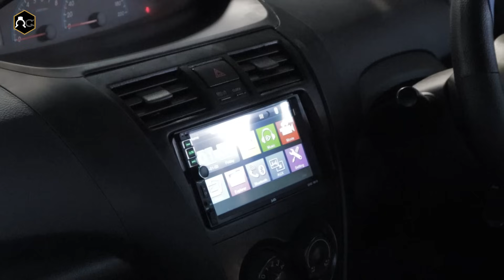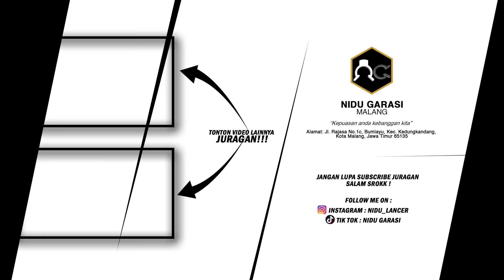Mobil Murah Limo Gen 2 Bukan Vios 52 JT Tahun 2011!!! Sehat Jiwa Raga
Sebelum membeli tolong juragan baca dulu biar gk ada kesalapahaman di antara kita

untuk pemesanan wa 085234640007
Nomor Telpon Gudang jl rajasa 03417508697

Alamat Garasi & Kantor (GOOGLE MAPS : NIDU GARASI 2)
Alamat: Jl. Rajasa No.1c, Bumiayu, Kec. Kedungkandang, Kota Malang, Jawa Timur 65135

*Info unit saat ini di nidu garasi*

Stok Terbatas

Limo generasi 3 tahun 2013 Harga 73Jt 2014 Harga 75JT Hanya 15 UNIT SAJA
Free :
1. Mesin overhaul total *banyak part baru dan bekas pergantian part kita ikutkan*
2. Kaki kaki bongkar total *pergantian part kita ikutkan*
3. AC Service ulang *Filter AC Baru*
4. Kelistrikan cek ulang *Sudah dirapikan*
5. CAT Mobil Baru merek cat top colour, pernis autoglow *Permintaan warna Sesuai Konsumen Selain warna candy*
6. VELG dan Ban Second R 15
7. Audio Standart
8. Wiper Baru
9. Ban serep, dongkrak, kunci roda
10. Poles lampu depan dan belakang
11. Salon interior
12. Talang air
13. Service Jog untuk kulit yg tidak layak
14. Anti karat Full

SURAT PLAT KUNING BPKB READY
Terima Cabut berkas biasa Biaya kurang lbh 4-5 JT Waktu 2 Bulan

DP Pemesanan 30 JT, Pengerjaan Sesuai antrian.

BOKING SEKARANG SEBELUM KEHABISAN

"Hanya 20 Unit SAJA" Limo gen 2 tahun 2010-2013 Harga Mulai 50 JT "PLAT KUNING" Berkualitas
Fasilitas Free:
Mesin Overhaul Part Banyak Baru
Kaki kaki bongkar total part banyak baru
Cat Baru Warna suka suka selain candy
Velg Ring 15 Second
Anti karat full
Audio Standart
Salon interior
Service jog
AC Service DIngin
Talang Air
Garansi Mesin 3 Bulan
Poles lampu depan
Poles lampu belakang
Cek Kelistrikan Dalam Dasboard "Ambilin semua kabel bekas taxi Dan dirapikan"
cover spion dan kaca spion baru
tusuk sate depan baru

DP Pemesanan 20 JT, Pengerjaan Sesuai antrian.

harga bodykit Emgrand Sedan dan Hatchback  : Rp.3.500.000,-

biaya off ke on kurang lbh 25 JT
Yg belum tahu off the road itu apa

Untuk melihat foto2 unitnya dan keterangannya silahkan lanjutkan ke katalog kami

Cara order :
1. Kirim ktp
2. Tulis permintaan tambah fasilitas apa
3. Tnggu invoice dari kami
4. Transfer dp
5. Unit di kerjakan sesuai permintaan dan estimasi slesei tertulis di invoice
6. Slesei pengerjaan di vidiokan atau di cek di tempat pembayaran lunas
7. Bila mintak dkirim harga belum termasuk ongkos kirim